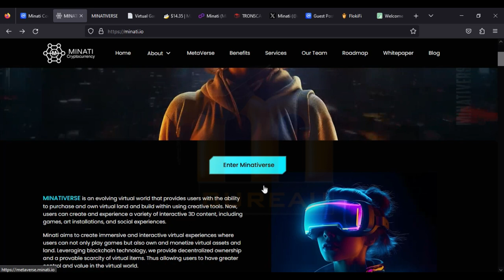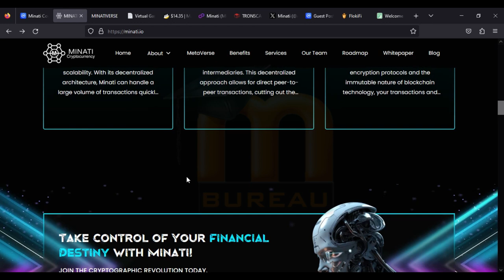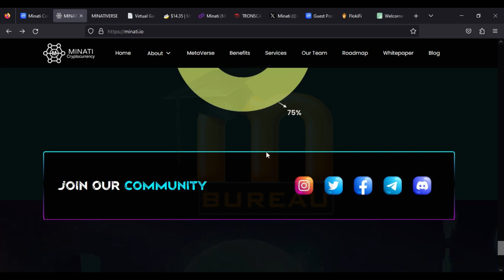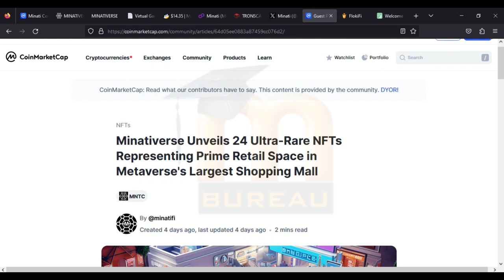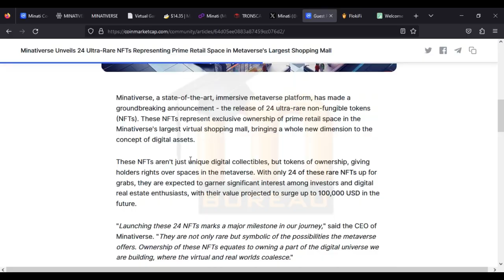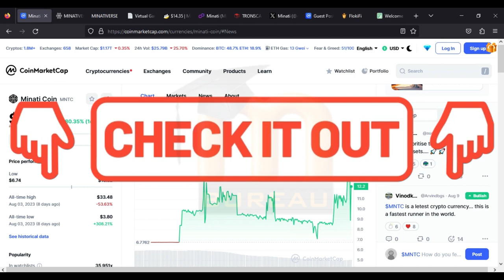free airdrop || 1000x Minati Coin || Minativerse || Minati Coin Big Update || Minati Coin News